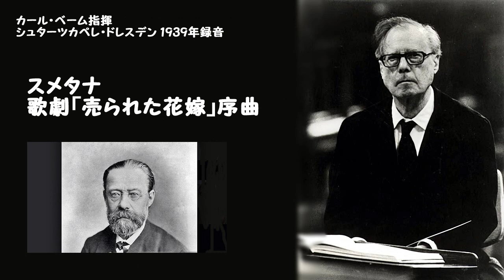スメタナ：歌劇「売られた花嫁」序曲